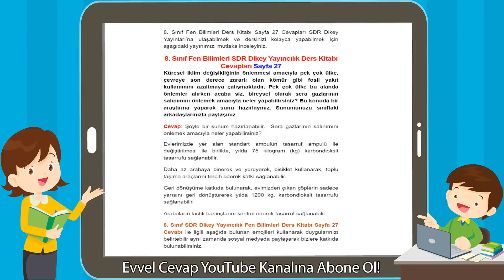8. Sınıf Fen Bilimleri SDR Dikey Yayıncılık Ders Kitabı Cevapları Sayfa 27